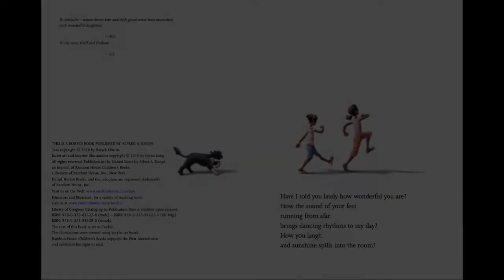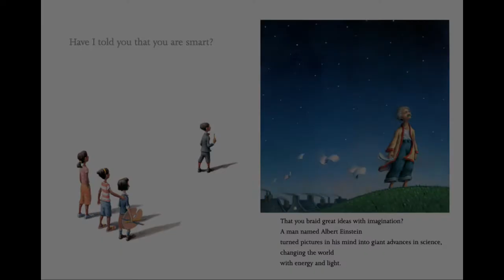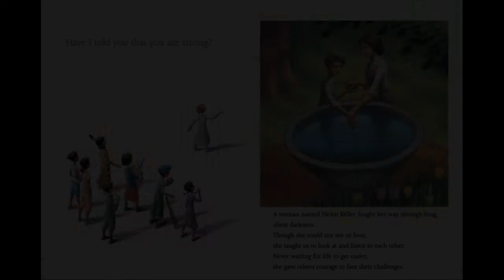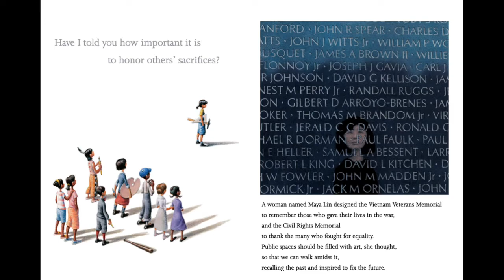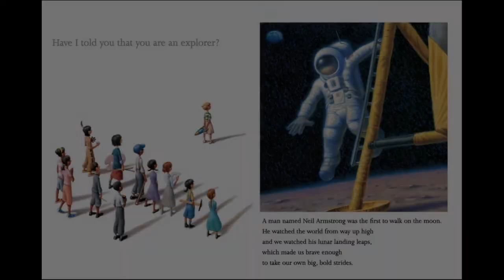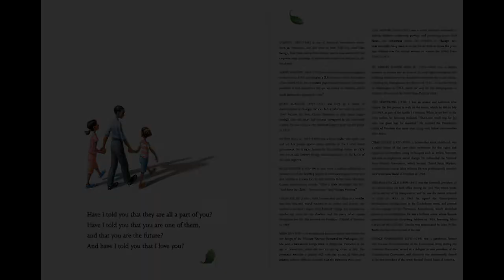Of Thee I Sing by George S. Kaufman and Morrie Ryskind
Of Thee I Sing is a musical with a score by George Gershwin, lyrics by Ira Gershwin, and a book by George S. Kaufman and Morrie Ryskind. The musical lampoons American politics: the story concerns John P. Wintergreen, who runs for President of the United States on the "love" platform.